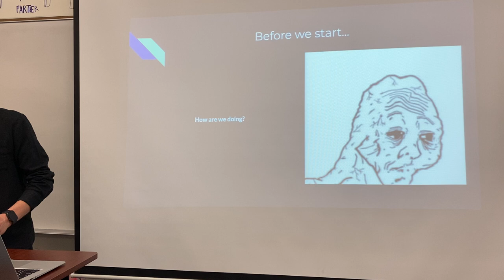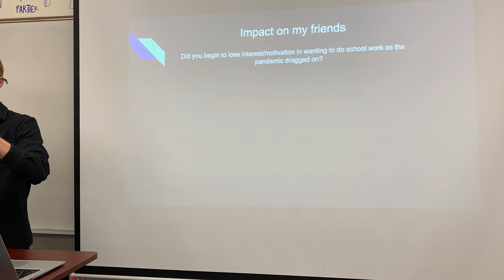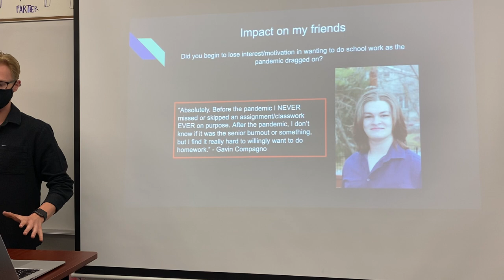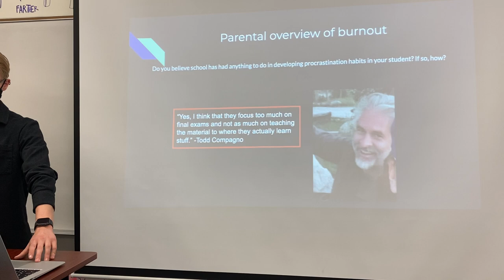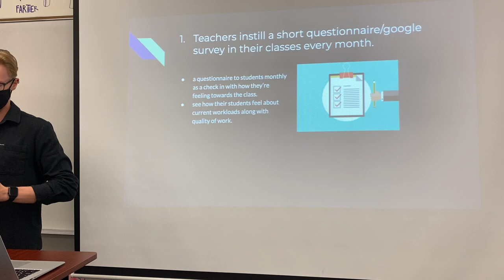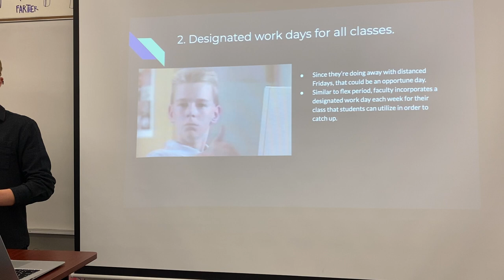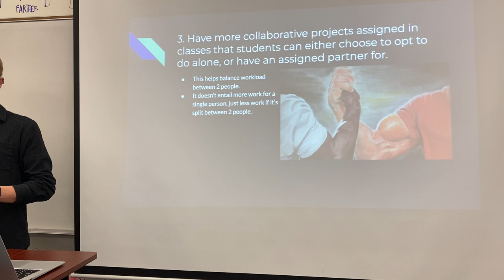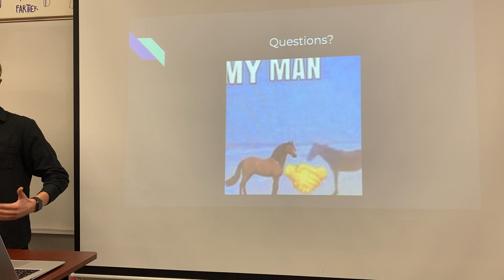Reducing Stress at Brighton High School